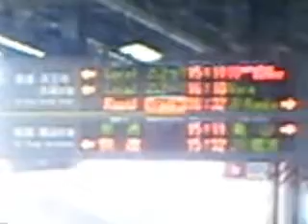2009年12月28日 大和路線ダイヤ混乱発生時の映像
2009年12月28日に発生
した電気系統の故障により
大和路線が大幅に乱れ、
連絡接続が出来なくなると
いう状態となり、後続の
大和路快速が到着する
まで加茂駅で停車し
つづけるという事となり、
約18分ほどの遅れで
もってしてという事が
実際にありました。

意図的ではなく
偶然です。

本動画は
NPO団体スタジオジスト
の報道部門の所管に
なっていますが撮影者が
のややこしさはありません。